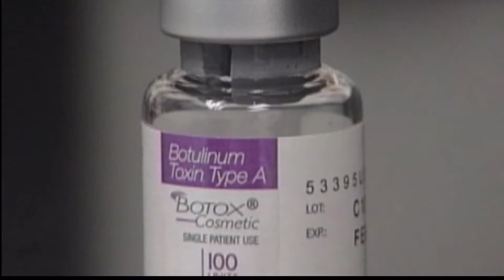Diabetes Rates On The Rise